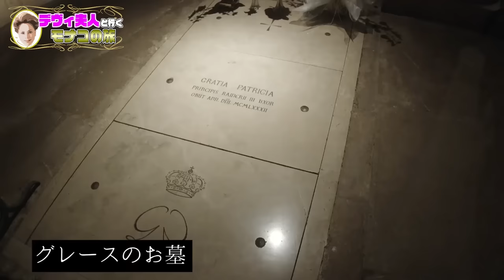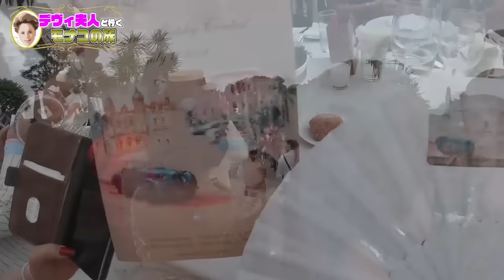【新企画始動】デヴィ夫人の華麗なる日常〜モナコ編 - The Great Lady Dewi Life ~Monaco【Vlog】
【チャンネル名】デヴィ夫人 - Lady. Dewi Channel

■デヴィ夫人について
ラトナ サリ デヴィ スカルノ　Ratna Sari Dewi Sukarno
国際社交家。インドネシア元大統領夫人であり、政変後1970年パリに亡命。社交界で「東洋の真珠」とうたわれる。1990年にニューヨークに移住、国連環境計画の特別顧問として活躍。現在は活動基点を日本に置き、「デヴィ夫人」の愛称で親しまれている。2000年以降、優雅で煌びやかな衣裳と華麗な経歴、そしてどこか浮世離れした不思議な存在感で、他に類の無い独特なキャラクターと認識され、テレビなどで大活躍している。他に、講演、コメンテーターなど多様に展開。最近ではバラエティー番組への出演も多くなっている。また、国際的な基盤を活かして、NPO アースエイド・ソサエティを発足。地球規模で慈善活動を行っている。